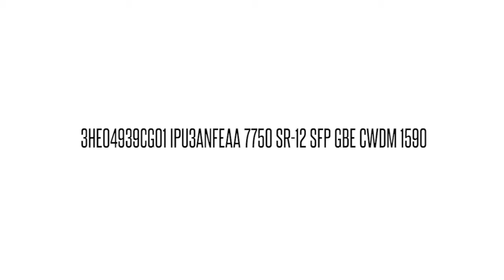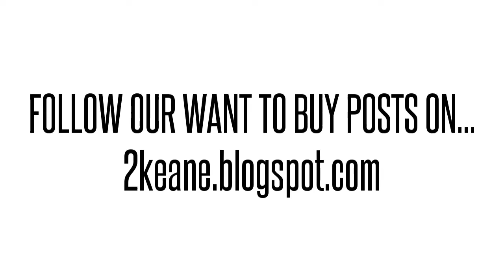3HE04939CG01 IPU3ANFEAA 7750 SR-12 SFP GBE CWDM 1590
3HE04939CG01 IPU3ANFEAA Alcatel/Lucent used parts exchange. BUY/SELL USED HERE!